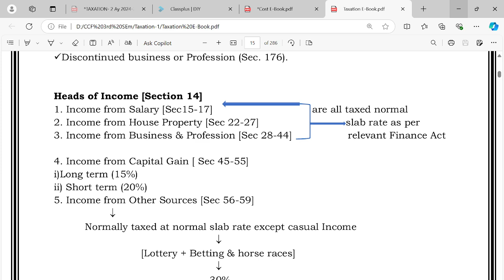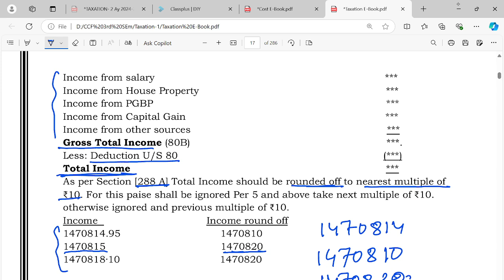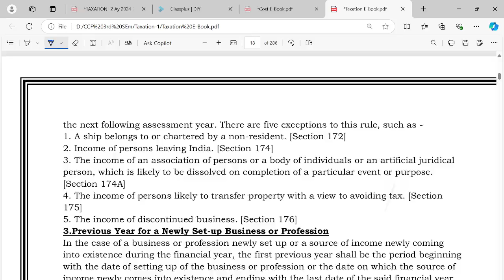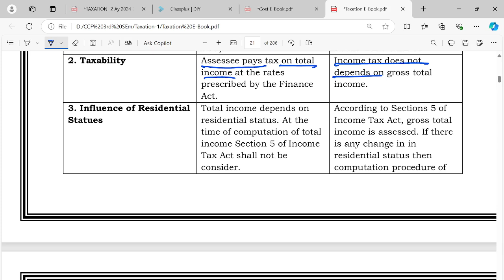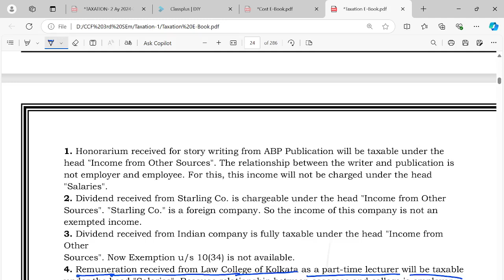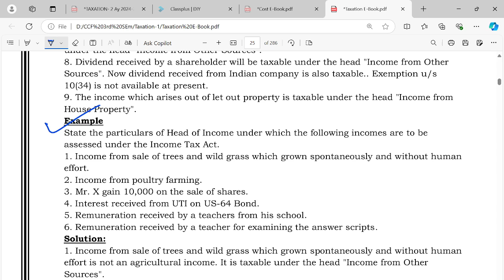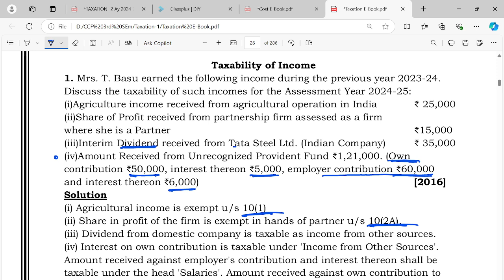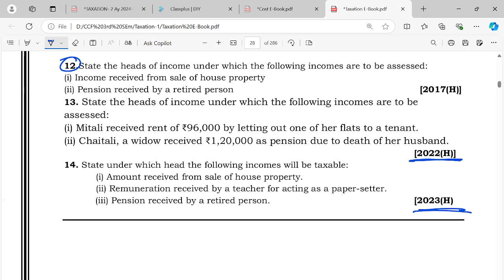Day-4|| Basic Concept and Defination of Tax || Taxation-1 || B.Com Sem-3 || CCF Course